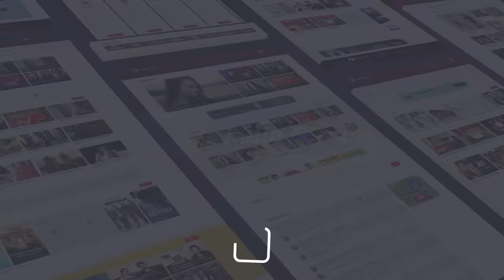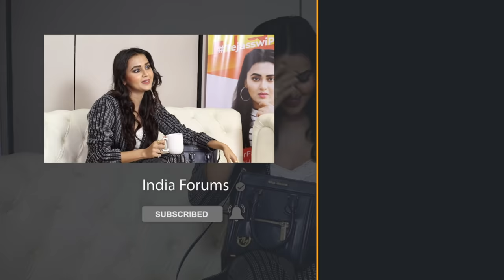What’s In My Bag With Tejasswi Prakash Wayangankar | Bag Secrets Revealed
Actress Tejasswi Prakash Wayangankar gave us a peek into her bag as we did a What’s In My Bag With Her. We hope that you guys enjoyed this video, if you did do Comment and tell us.